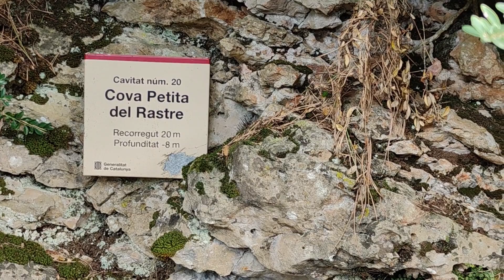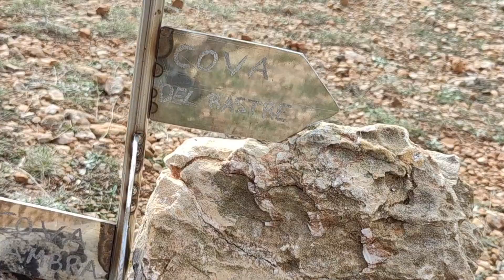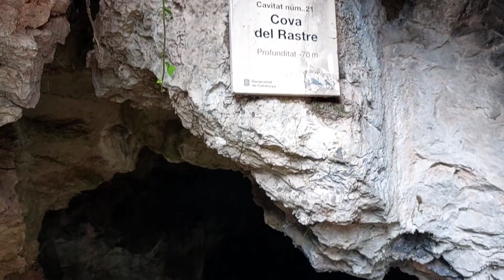Cova petita del rastre i cova del Rastre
els Ports
2/11/24

profunditat -70m